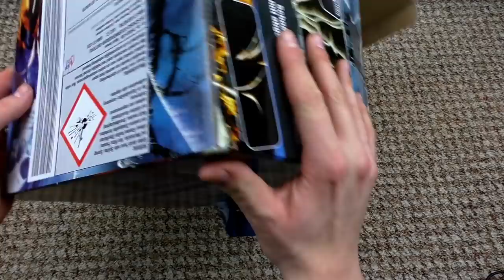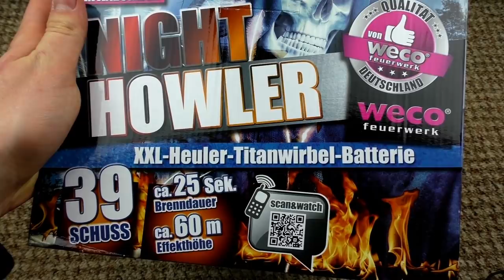Weco - Night Howler | Silvester2K´s Liebling!🤓🌹 | DennisPyro©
Heute gibt es die Night Howler von Weco!
Klassiker aus dem Lidl! :)

Zum Artikel: Ein Traum!
Die Mischung aus bösartigen Heulern und Moskito Effekten macht´s einfach! Weco hat´s vorgemacht und hat gewonnen!
So einige haben sie in´s Herz geschlossen und für 20€ echt nicht zu teuer! Kauft euch das Teil, solange man sie noch erwerben kann! :)

by PyroExtrem

🎶Verwendete Lieder:
🎵[FREE] A Boogie x Young Thug Type Beat 2018 - Value  Free Type Beat  Rap Trap Beat 2017